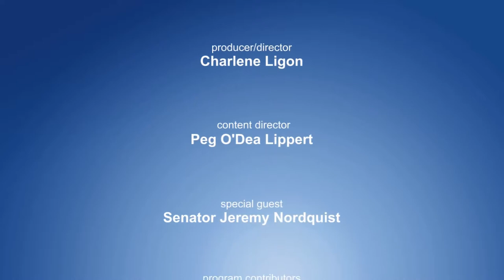Sarpy Outlook TV - Sen Jeremy Nordquist - Affordable Care Act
Sarpy Outlook TV - Episode 9
Enrollment for the Affordable Care Act begins October 1.  Access and coverage are presented by State Senator Jeremy Nordquist in this Sarpy Outlook interview with Peg O'Dea Lippert.  Senator Nordquist represents South Omaha District 7 in the Nebraska Legislature. Recognized as an advocate for the poor, the immigrant and the underserved, Nordquist has developed expertise on health care, particularly the ACA, "Obamacare."   Don't miss this in-depth interview  on current and yet to be implemented aspects of this important piece of legislature and what  it means for Nebraskans.